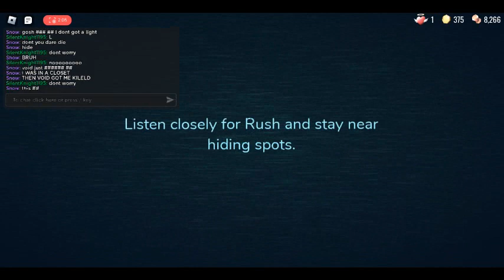Void is evil??? (roblox doors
so evil void :(